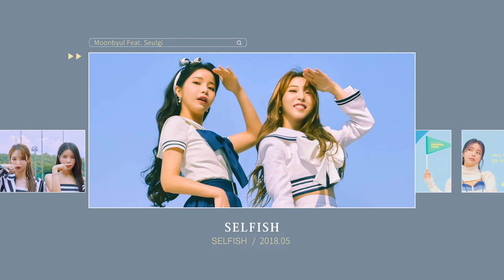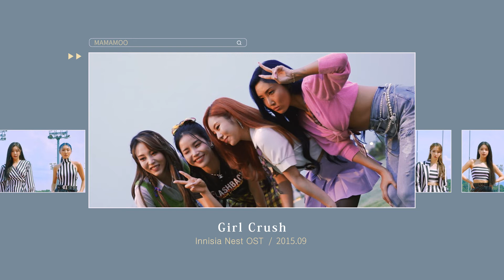MAMAMOO 마마무 Best Songs Playlist 🌟 - 絕不放手 놓지않을게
你覺得你現在很累很累，但其實撐過去之後
就會變得更加強大（引用 Solar

如果我不符合這個時代對美的標準，那我就要成為一個新標準
（引用 Hwasa

冬天不是季節的結束，而是把春天帶回來
（引用 Moon Byul

我認為愛存在多樣的型態
可能只是各不相同，但我覺得都是一樣的愛
愛是極其自然且當然的感情，就像這世上萬物都存在著不同形態
愛也是多樣化的
但都是一樣的，都是一樣的愛（引用 Wheein

這個歌單將會陪MOO MOO度過屬於你的MAMAMOO回憶🎵
📻 歡迎大家都過來聽聽這一個歌單 📻
⚠️ 歌單內如有嵌入廣告皆為Youtube自動插入，廣告收益由原唱者頻道獲利

00:00 ➡️  MAMAMOO - Travel《TRAVEL》
03:31 ➡️  MAMAMOO - woo hoo《LG G5 & Friends OST》
06:44 ➡️  MAMAMOO - You’re the Best《Melting》
10:35 ➡️  Moonbyul - C.I.T.T (Cheese in the Trap)《C.I.T.T》
13:33 ➡️  MAMAMOO - Yes I Am《Purple》
17:06 ➡️  MAMAMOO - Aze Gag《Purple》
20:39 ➡️  MAMAMOO - Waggy《White Wind》
23:52 ➡️  Moonbyul Feat. Seulgi - SELFISH《SELFISH》
27:05 ➡️  Moonbyul Feat. Punch - Weird Day《Weird Day》
30:29 ➡️  Moonbyul - Snow《Dark Side of the Moon》
33:52 ➡️  MAMAMOO - I love too《Memory》
38:18 ➡️  MAMAMOO - Good Night《TRAVEL》
42:28 ➡️  MAMAMOO - Starry Night《Yellow Flower》
46:00 ➡️  MAMAMOO - mumumumuch《I SAY MAMAMOO : THE BEST》
49:30 ➡️  MAMAMOO - Gleam《Gleam》
52:35 ➡️  Moonbyul & Hwasa - DAB DAB《Memory》
55:26 ➡️  MAMAMOO - Girl Crush《Innisia Nest OST》
58:35 ➡️  MAMAMOO - Sky! Sky!《RED MOON》
1:01:57 ➡️  Solar - chap chap《容 : FACE》
1:05:00 ➡️  Sketchbook & Solar - Something Special《[Vol.111] You Hee yul's Sketchbook : 73h Voice》
1:08:06 ➡️  Wheein Feat. Sik-K - EASY《magnolia》
1:11:16 ➡️  Hwasa - Play with Life《Play with Life》
1:13:40 ➡️  MAMAMOO - Rainy Season《RED MOON》
1:17:24 ➡️  MAMAMOO - Wind flower《BLUE;S》
1:21:20 ➡️  MAMAMOO Feat. Moonbyul - Love & Hate《Purple》
1:24:37 ➡️  MAMAMOO - Sleep Talk《Wind flower》
1:27:46 ➡️  MAMAMOO Feat. Hash Swan - Moderato《Memory》
1:31:45 ➡️  MAMAMOO - Décalcomanie《Memory》
1:35:22 ➡️  MAMAMOO - Piano Man《Piano Man》
1:38:38 ➡️  MAMAMOO - HIP《Reality in Black》
1:41:57 ➡️  MAMAMOO - Dingga《Dingga》
1:44:58 ➡️  MAMAMOO - NEW YORK《Memory》